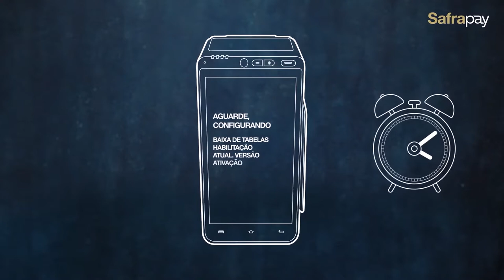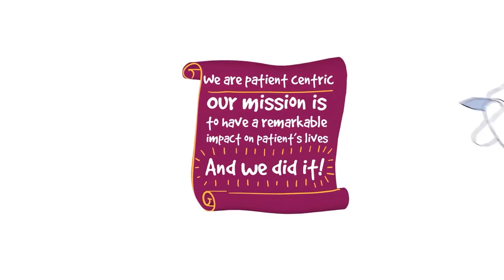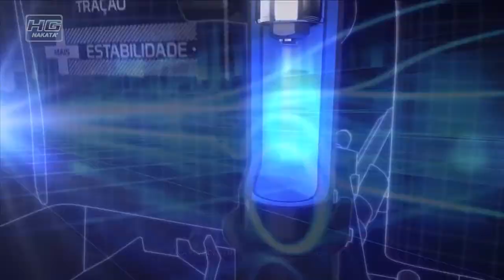REEL ANIMATION SIMONSAYS | JAAO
Video de repertória de animações, motion graphics, desenvolvimento de personagens e 3D.
Todos produzimos pela SimonSays Files e Jaao Animations, que são do mesmo grupo Audiovisual.